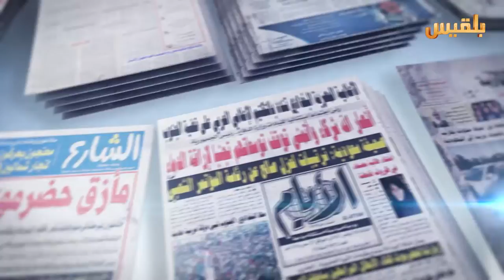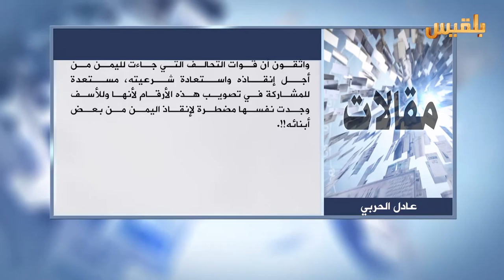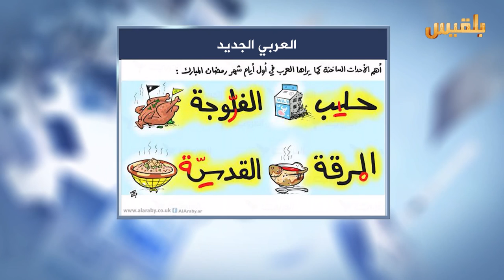كشك الصحافة | 6 - 6 - 2016 | تقديم : بشير الحارثي